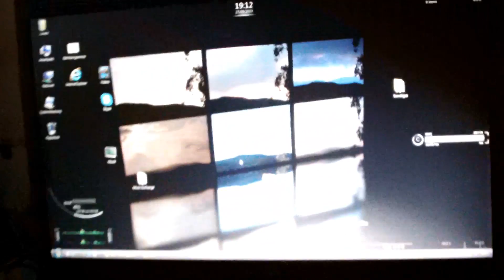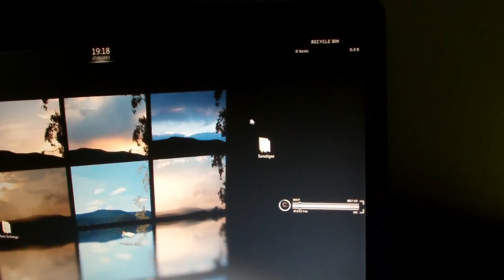Infinity Mirror Mousepad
A new infinity mirror that i made=)
do you like it? It's powered by 5V USB. The LEDs need 3,6V power supply, so there's a resistor ;-)